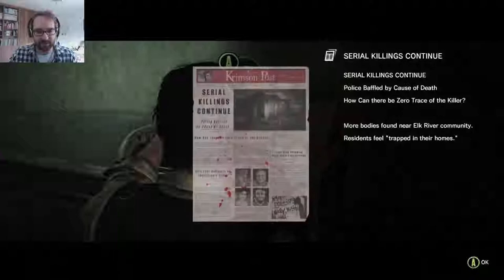The Evil Within Ep3: The Exploration Video